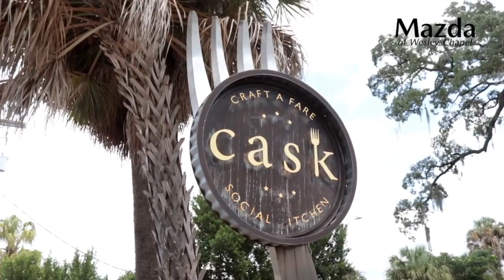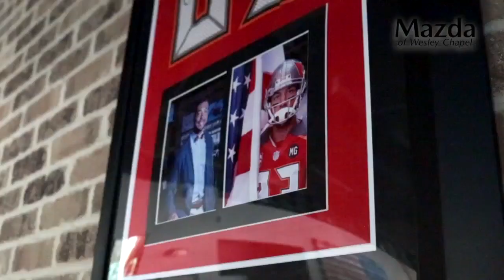Cask Social serves up delicious brunch and dinner in Tampa | Taste and See Tampa Bay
"Cask" stands for Craft A'fare Social Kitchen, and it's a great spot for southern food with a twist.